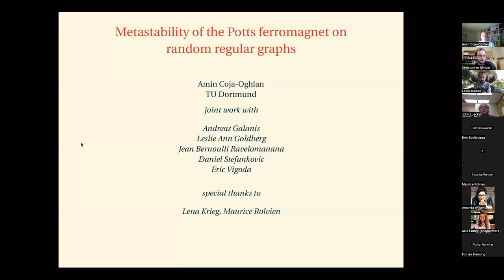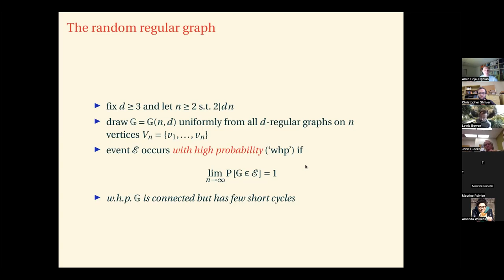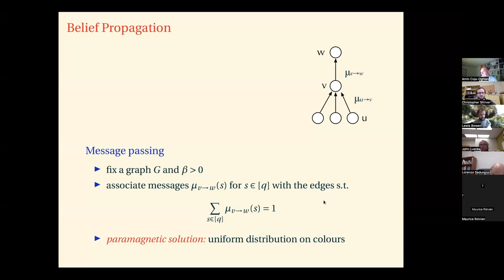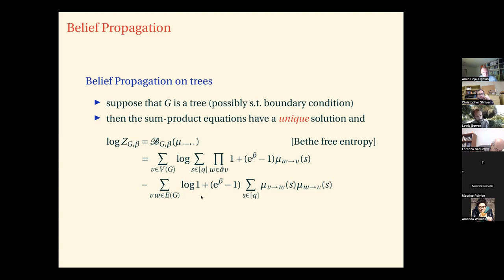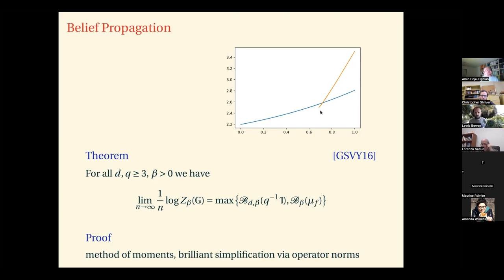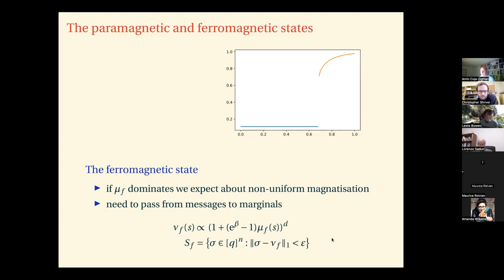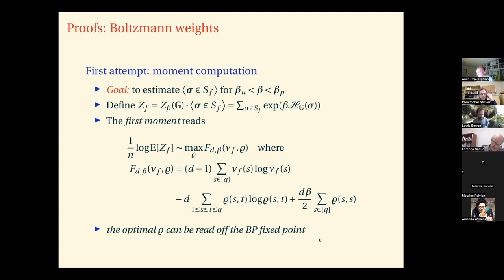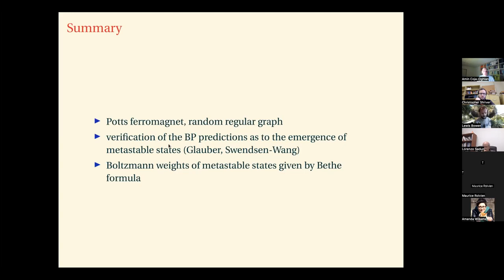Amin Coja-Oghlan: Metastability of the Potts ferromagnet on random regular graphs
This talk deals with Markov chains on the ferromagnetic Potts model on random regular graphs.  We analyse how the performance of Markov chains relates to the emergence of metastable states, which in turn correspond to stationary points of a functional called the Bethe free entropy.  The proofs are based on coupling and spatial mixing arguments.

Based on joint work with Andreas Galanis, Leslie Ann Goldberg, Jean Bernoulli Ravelomanana, Daniel Stefankovic and Eric Vigoda (arXiv:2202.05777).